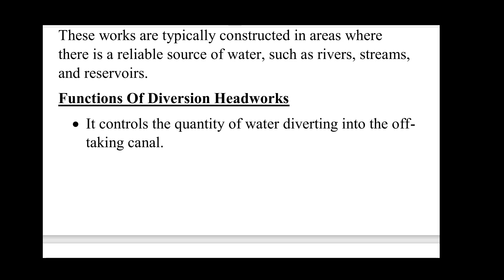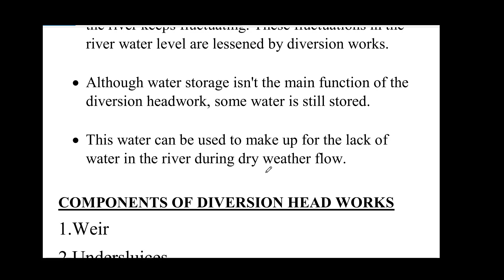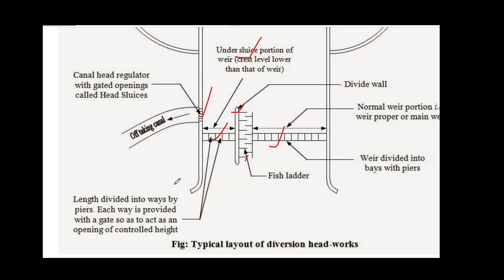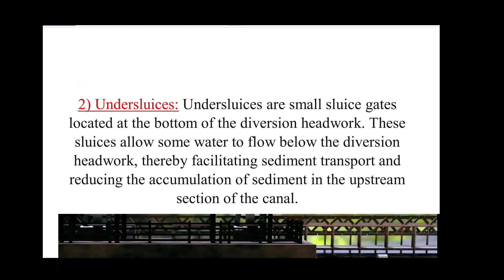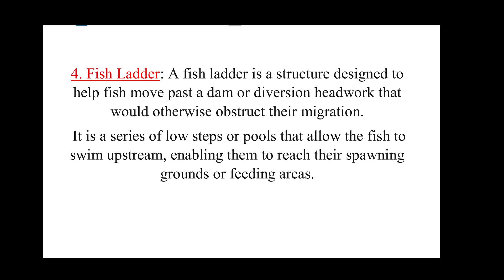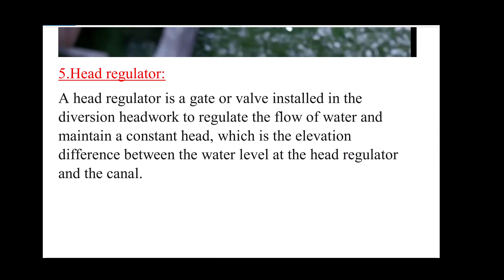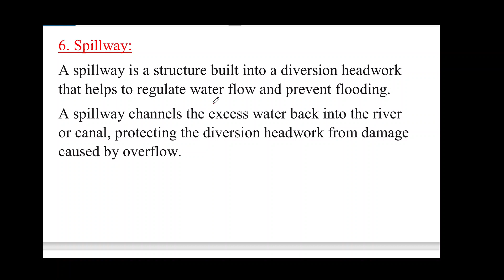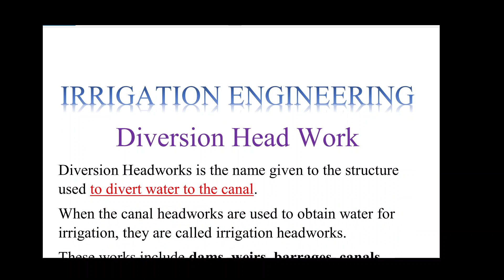Diversion Head Works | Irrigation Engineering | Tamil | Civil Engineering | TNPSC AE 2023 | SSC JE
Water Demand in Environmental Engineering

Welcome to our @civilstudyunit   Civil Engineering Study Channel!

Here, we embark on a journey to explore the fascinating world of civil engineering, where we delve into the principles, practices, and innovations that shape our modern built environment.